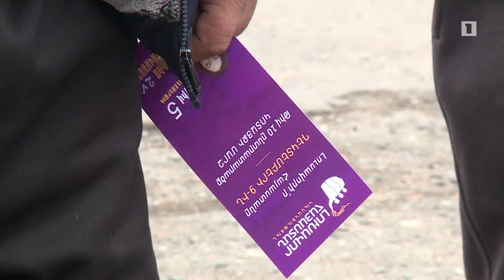Մենք խաղաղ ենք տրամադրված. «Լուսավոր Հայաստան»